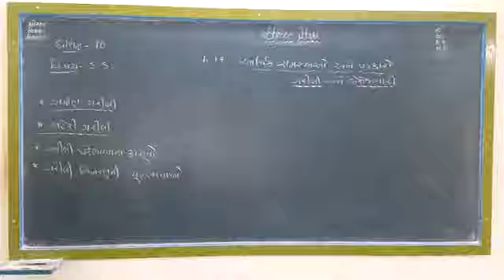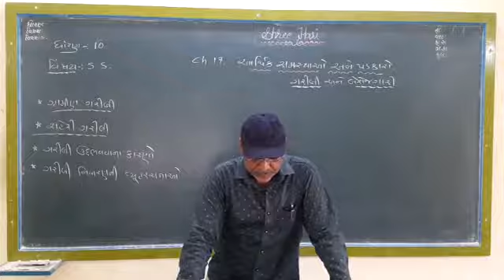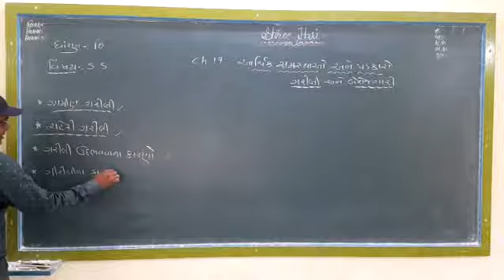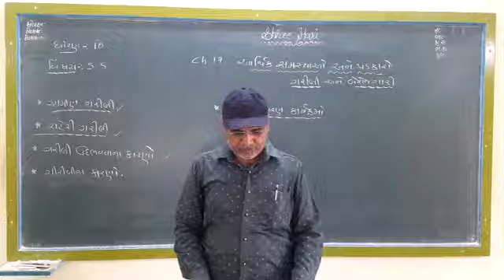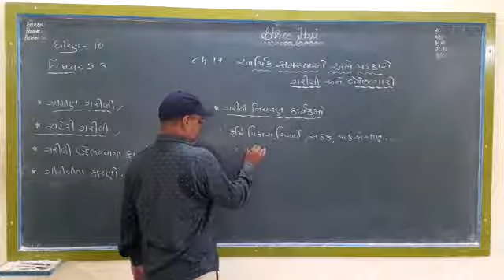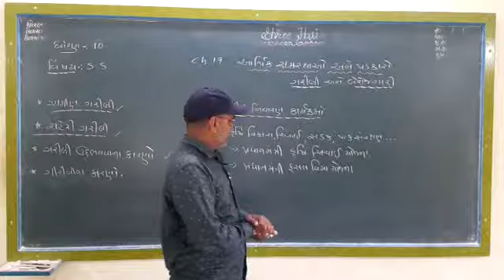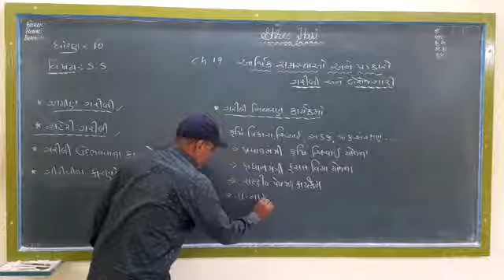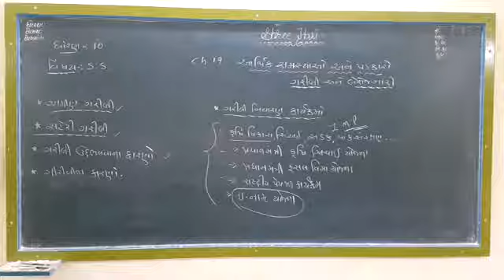GM | GRADE 10 | S.S. |Ch 17 આર્થિક સમસ્યાઓ અને પડકારો ( PART 2)|16 Sep.2020